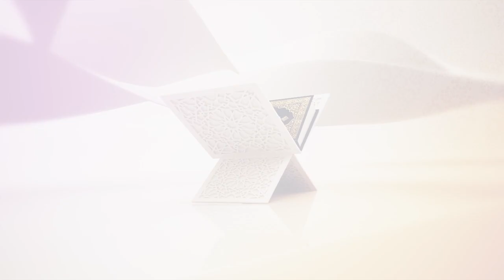Médina Baye à Macky Sall : Nous vous témoignons notre confiance et prions